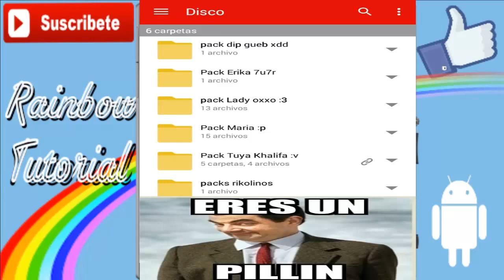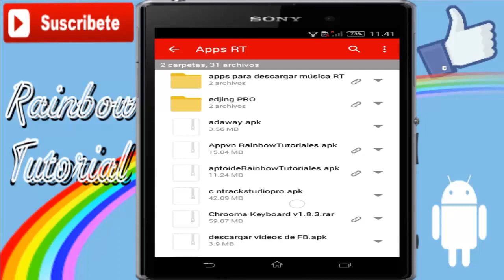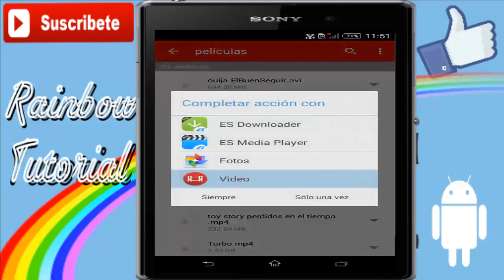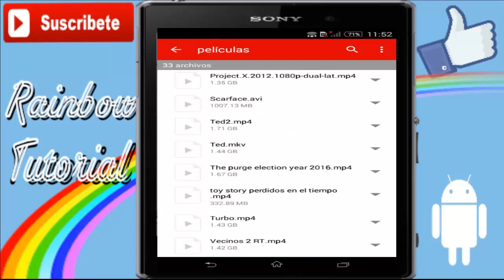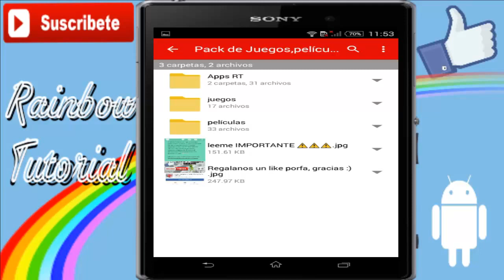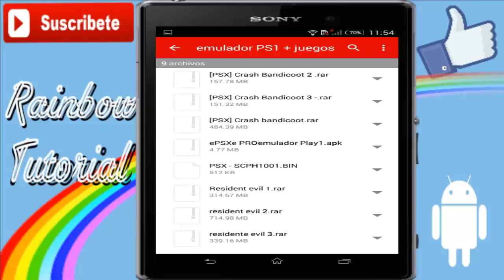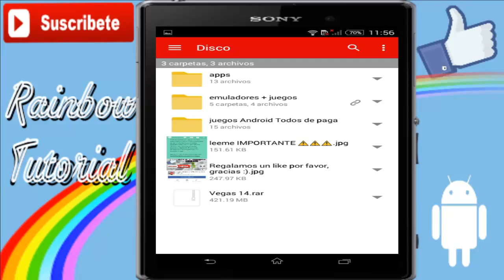Emuladores + juegos PPSSPP|ePSxe|SNES|Crash Bandicoot| MarioBros|GTA|Especial 200 Subs 2020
hey que onda chavos y chavas, ahora les traemos este video especial de 200 subs, y mas bien es una regalos de nosotras hacia ustedes, son 2 packs rikolinos de peliculas app juegos emuladores rooms todo por mega :) esperlo lo disfruten y espero nos regalen un like a nuestra PAGINA DE FACEBOOK ahi estaremos subiendo mas aplicaciones y peliculas